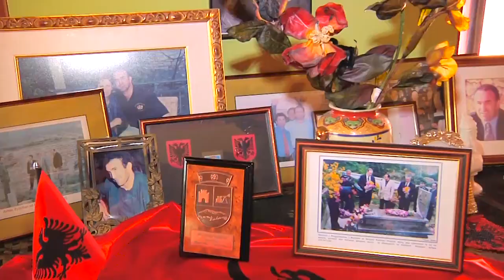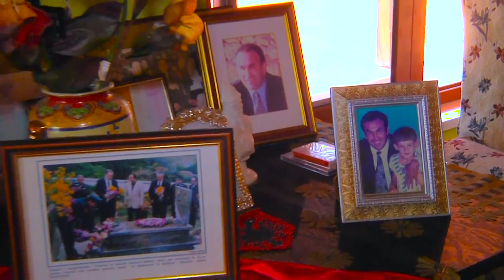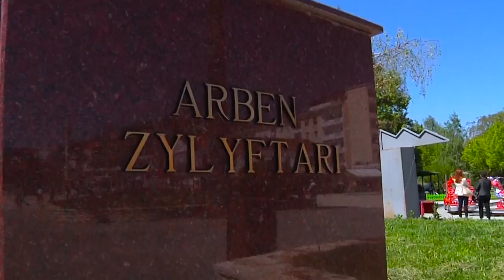Guri Rrokaj Deshmori ARBEN ZYLYFTARI ( Official video HD )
AngjelPro Albania 1 Official Channel .Marketing 100% per klientin ! Ne Promovojmë vlerën e artistit ...Marketingu jon ?
Platformë shqiptare për publikimin e videove në Youtube !